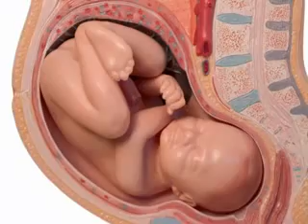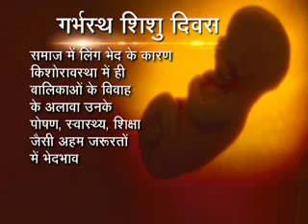Day of prayer for the unborn child (Hindi)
DDNewsOfficial: Its 25th March today, the day is celebrated as the day of unborn child across the globe. The day reminds us of the grave crime committed by mankind against nature's order and inspires to take corrective measures to root out this social evil.